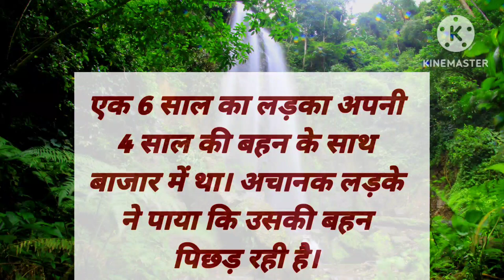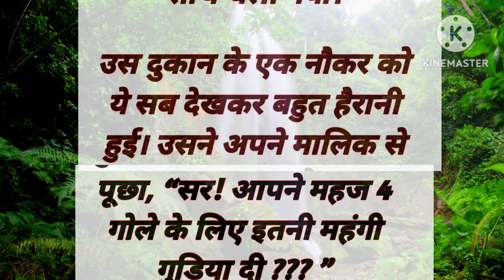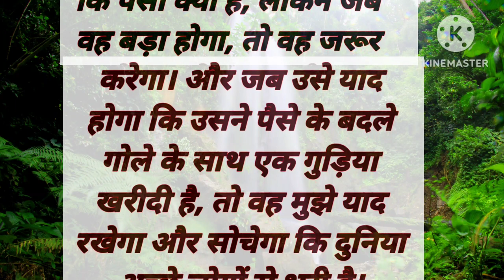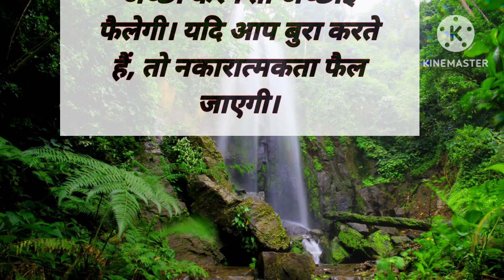एक 6साल का लड़का अपनी बहन के साथ Hindi Stories ll suvichar imotional story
एक 6साल का लड़का अपनी बहन के साथ Hindi Stories suvichar imotional Story